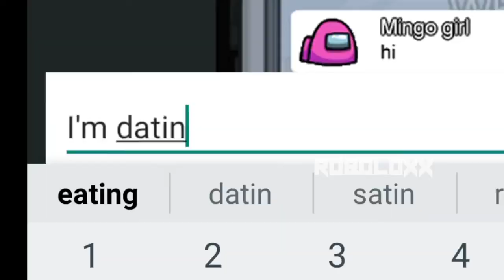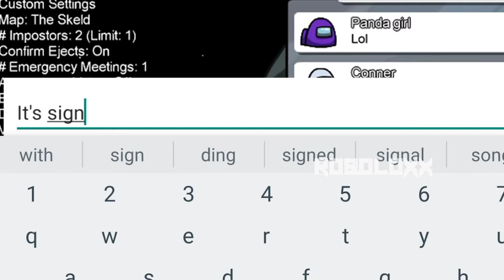AMONG US LOVE STORY (PART 2)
AMONG US - Love Story |Among us Funny Love Story (Episode 2)|Among us Trolling - Imposter Love Story, Among us Love Story,Among us Love Story Animation,Among us Love Story in Hindi,Among us Love Story Comic

1:among us love story part 2
2: among us love story tiktok
3:among us love story kissing
4: among us love story funny
5: among us love story in real life
6:among us love story gacha life
7:among us love story comic
8:among us love story animation
9: among us love story

Most Popular Videos of Gaming with VSP:-

Among us Love Story Imposter,Among us Love Story Funny,Among us Love Story Gacha Life,Among us Love Story in real life,Among us Love Story Chat, Among us Love Story Animation